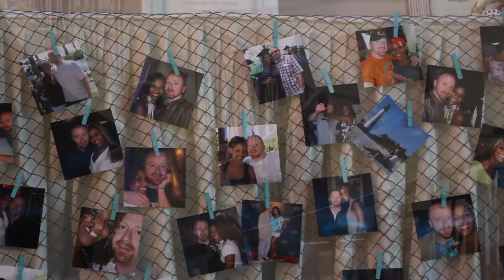Shannon & Steve "Good Life" wedding music video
This wedding took place at The Newport Beachside Resort and Spa in Sunny Isles, Florida.  The happy couple told us that their theme is "Good Life".

Newport Beachside Hotel & Resort is a wedding venue located in Sunny Isles Beach, FL, just a 40-minute drive from the heart of Miami. Since the 1960s, this waterfront resort has catered to locals, out-of-town guests, and VIP celebrities, such as Britney Spears and Jimi Hendrix. Today, the establishment continues to pride itself in being a home away from home through their ample services and thoughtful amenities. Complete with beachside event spaces and spectacular photo opportunities, this venue is ideal for couples dreaming of a magical soirée in The Sunshine State.

Newport Beachside Hotel & Resort consists of more than 22,000 square feet of versatile event spaces, in addition to 500 feet of oceanfront property. Whether you’re dreaming of saying “I do” with your toes in the sand, hosting a seaside-inspired celebration, or anything in between, their talented event team is happy to help. When celebrating at this resort, you and your partner are welcome to select from two different ballrooms, depending on your one-of-a-kind vision. With over 5,000 square feet of space, the Atlantis Ballroom is highlighted with panoramic windows that showcase breathtaking views of the Atlantic Ocean. Here, you and your partner can celebrate with up to 400 loved ones. Another option, the Tiffany Ballroom, is also available. Able to fit up to 300 guests, the hall can be adjusted to align with your dream wedding plan. After the festivities wind down, you and your guests are welcome to rest in any of the resort’s cozy, tropical rooms. Each of the hotel’s 339 accommodations features stylish, serene furnishings and details to ensure a comfortable and rejuvenating experience. A 35-minute drive away from Miami International Airport, this venue is accessible by local and visiting couples alike. During your stay, you can enjoy delectable dishes and innovative cocktails from on-site restaurants such as Kitchen 305 and Coconuts Tiki Bar & Grill. For a truly pampered stay, you can even avail of the Aveda Seven Seas Spa & Salon.

No matter what season or time you’re celebrating your milestone event, the Newport Beachside Hotel & Resort’s catering team has got you covered. Their experienced staff has curated a number of menus packed with tasty options to appeal to a wide range of palates and preferences. For a sun-soaked brunch, Belgian waffles, omelettes, and fresh daily fish options are available. If you’ve been dreaming of an alfresco lunch celebration, crisp salads, herb-roasted chicken, and delectable salmon dishes can be prepared. For your cocktail hour, chilled and hot hors d'oeuvres can be served for you and your guests to enjoy. Dinner services can be prepared as buffets, stations, or plated dishes, depending on your preferences. Comprehensive wedding packages are available to streamline your planning process and create as seamless an experience as possible.